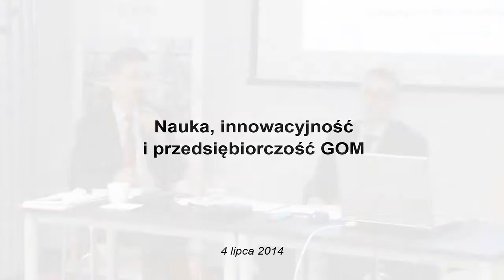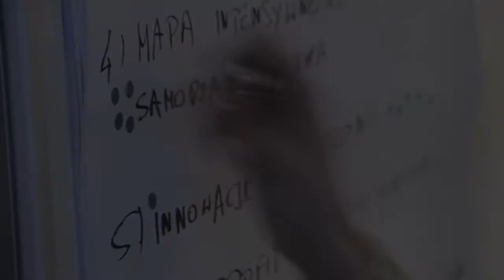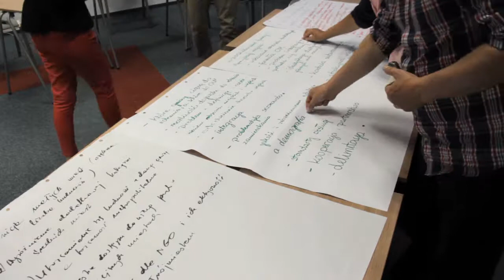Warsztaty konsultacyjne dot. projektu Strategia Rozwoju GOM do roku 2030 - Dzień 5